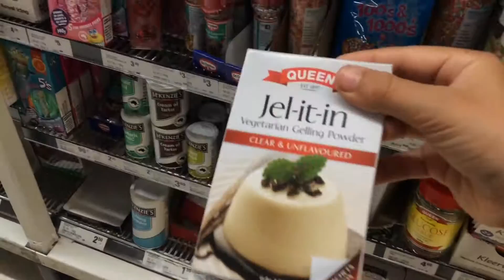HUNTING AND GATHERING VLOG!!!!